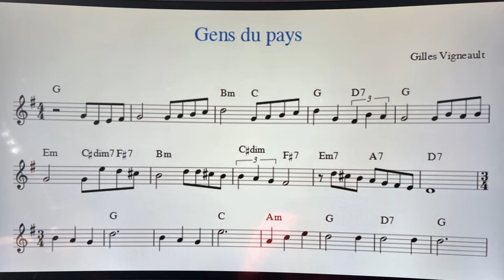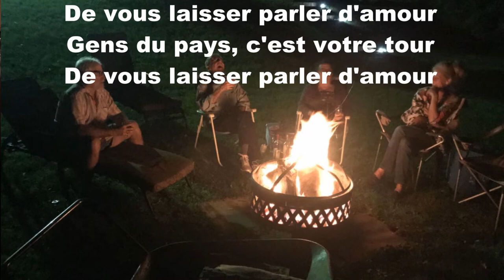Quebec Anthem Guitar Solo (Key of G) with tabs and photos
Great tune by Gilles Vigneault!